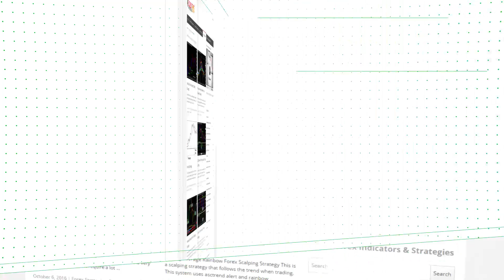Ticker MACD Forex MT4 Indicator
-About-

Forex Strategies
Forex Indicators
Forex Systems